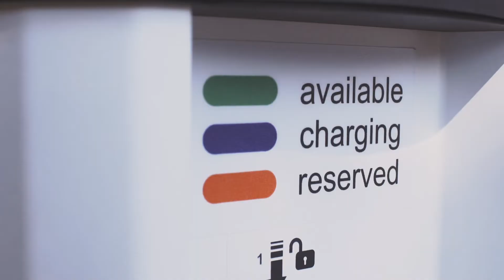Instalare stații de încărcare a automobilelor electrice teaser